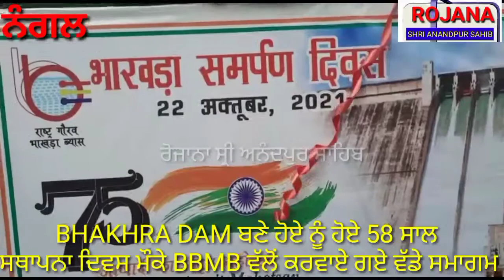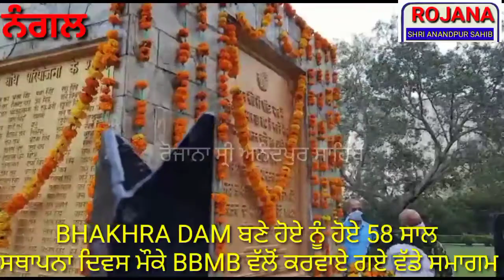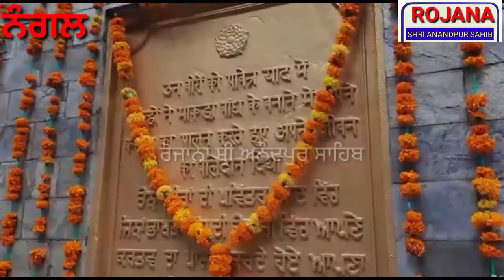👉BHAKHRA DAM ਬਣੇ ਹੋਏ ਨੂੰ ਹੋਏ 58 ਸਾਲ👉ਸਥਾਪਨਾ ਦਿਵਸ ਮੌਕੇ BBMB ਵੱਲੋਂ ਕਰਵਾਏ ਗਏ ਵੱਡੇ ਸਮਾਗਮ